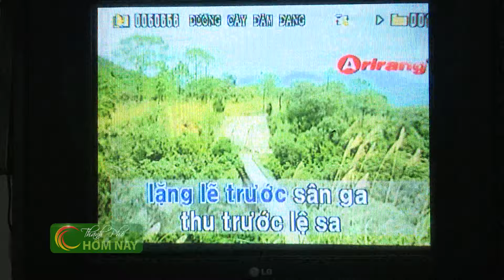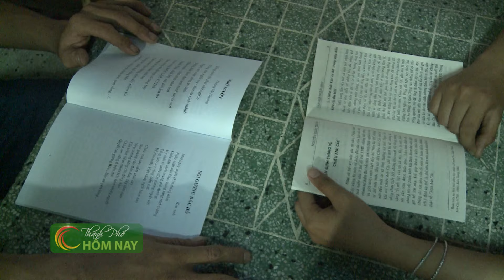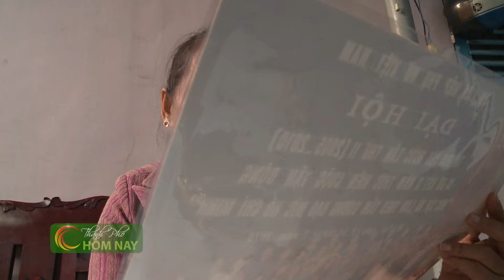[Chuyện SÀI GÒN] Ở trọ như ở nhà - Nữ chủ nhà trọ thân thiện